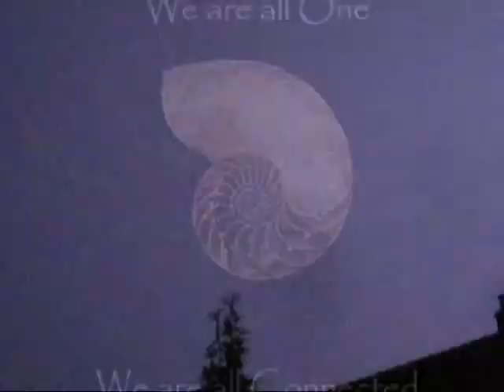~ The Fairies Ascension ~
Outro: The Angels Ascend (Justice of the Unicorns)

the 1st tablet of the Lost Book Of Enki: To Anu he [Alalu] thus said: Though by different offsprings, of ONE ancestor we are both descended; Let us live in peace, together Nibiru to abundance return!